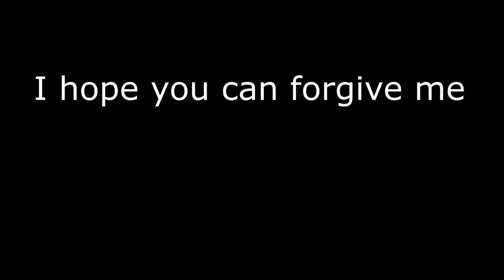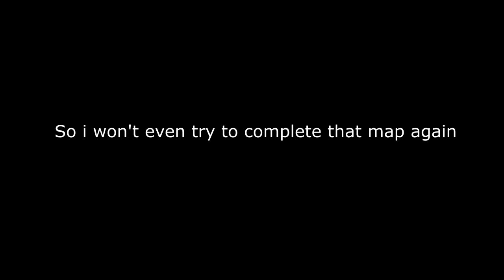Jaroslav Beck - Escape (ft. Summer Haze) 3/30 day challenge | Beat Saber | Expert+ and Faster song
Hello this is my 3/30 day challenge video!
I hope that you enjoy it!